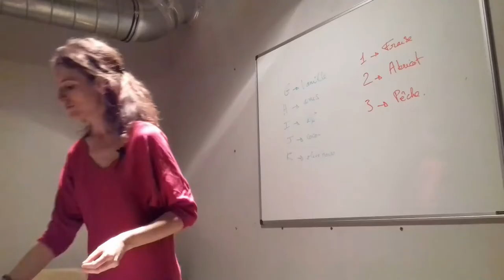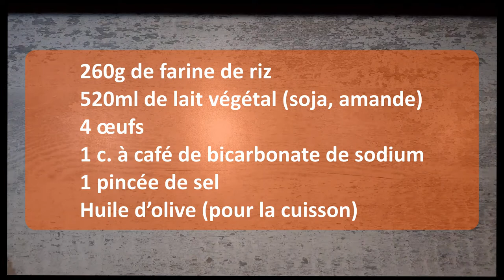Blinis sans gluten: la recette pour se régaler à l'apéro !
Comment réaliser des blinis sans gluten pour enfin profiter de l’apéro comme les autres ?
pour découvrir ma recette de blinis sans gluten ultra moelleuse ➽ + 7 garnitures inspirantes pour profiter d’un apéro sans gluten et sans lactose
Dans cette vidéo, je vous explique comment réussir vos blinis sans gluten avec ma recette incognito et surtout irrésistiblement moelleuse...

Vous voulez aussi remplacer les toasts?
✅Cliquez ici pour télécharger mon ebook de 5 recettes sans gluten et sans lactose pour remplacer absolument tous les toasts:

* revoir la recette des blinis sans gluten et sans lactose pas pas en détail
* avoir 7 idées de garnitures (y compris la crème qui va avec le saumon)
* savoir comment les servir: chaud ou froid?
✅ Délicieuse idée pour l'apéro simple et rapide ✅
•sans gluten
*sans lait, sans lait concentré
*sans beurre

➽Vous voulez d'autres recettes?
n'hésitez pas à parcourir le blog ;) ...
✅ 3 autres recettes:
*ma recette des muffins sans gluten et sans lait au chocolat miam!